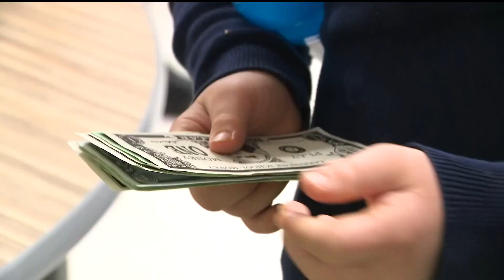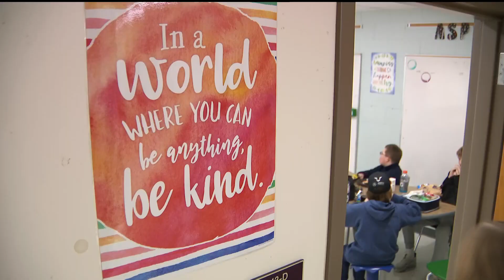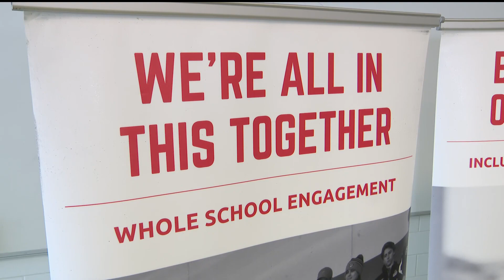A 'Unified' approach to special education is changing lives at a MN middle school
Students at the school have been shattering perceptions around friendship and special education, thanks to a partnership with Special Olympics Minnesota.